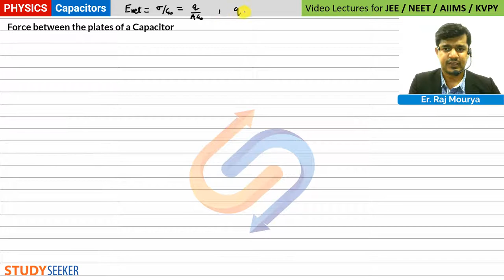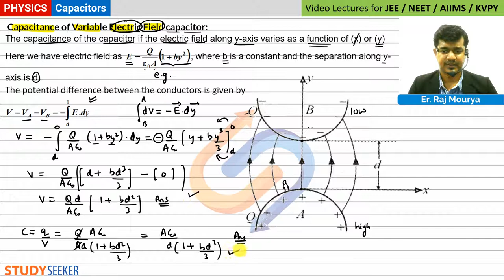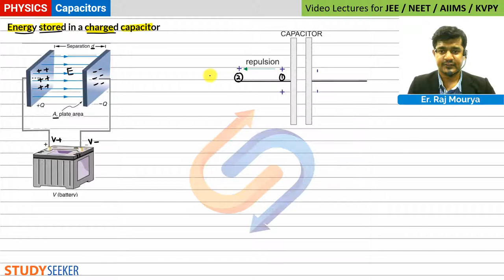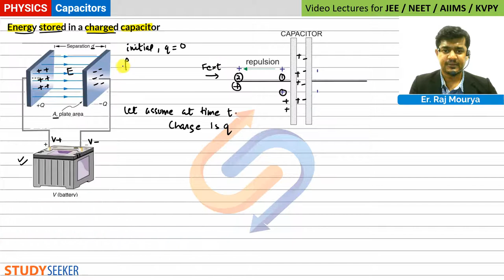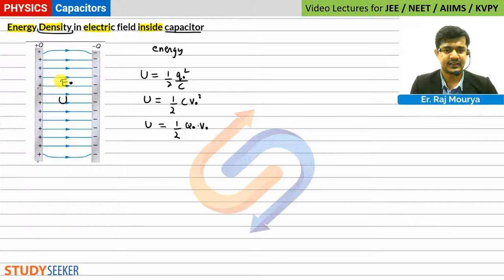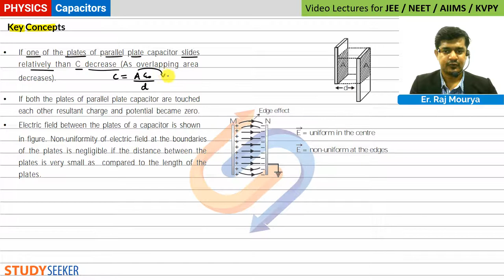04. Energy Stored Inside Capacitor, Force Between Plates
Content:
1. Energy stored inside capacitor
2. Energy Density inside capacitor
3. Force between parallel plates of capacitor